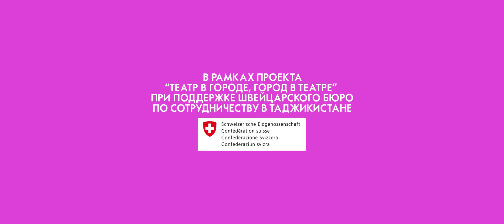Анализ спектакля: Вакханки | трейлер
Analysis of the performance: The Bacchae | trailer